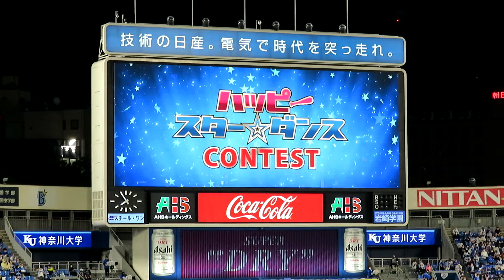【がんばれdiana】その13 (ディアーナ ベイスターズ チア)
【がんばれdiana】その13
開幕に向けて猛練習中のdiana2024
お披露目の日を楽しみにしています！

【I☆YOKOHAMA SERIES着用】ディアーナ(diana)試合前ステージ(横浜DeNAベイスターズ チア)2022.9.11